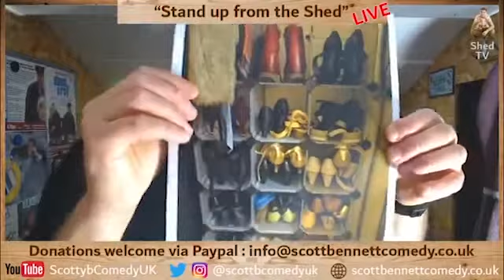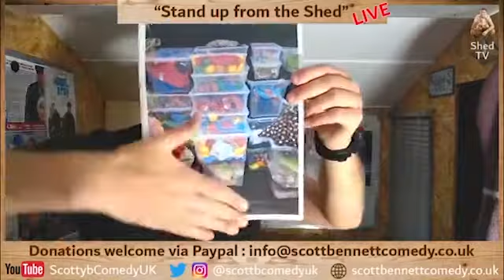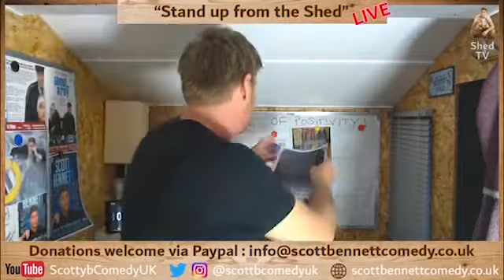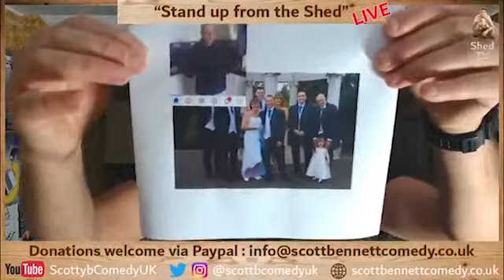STAND UP FROM THE SHED 13 - "UNLUCKY FOR SOME"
Show 13 and we're talking superstitions, good fortune and moments of misfortune!

What happened when a Clairvoyant came to Ilkeston, what happened at the sea life centre in Scarborough!

There are loads of viewers stories, some topical stand up, sketches and a chat with the parents, who as always play us out with the Ukulele and it's a belter this week!

Join us every week here live, Thursday 8.15pm.